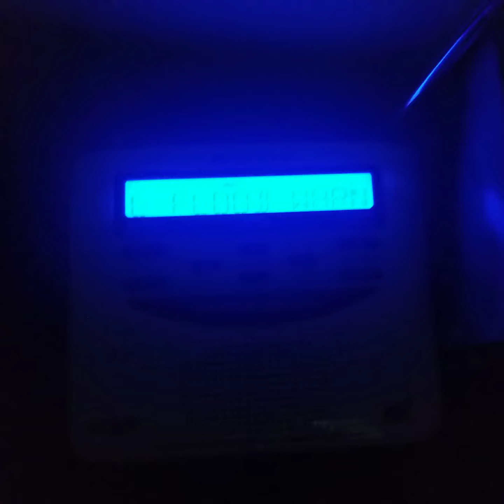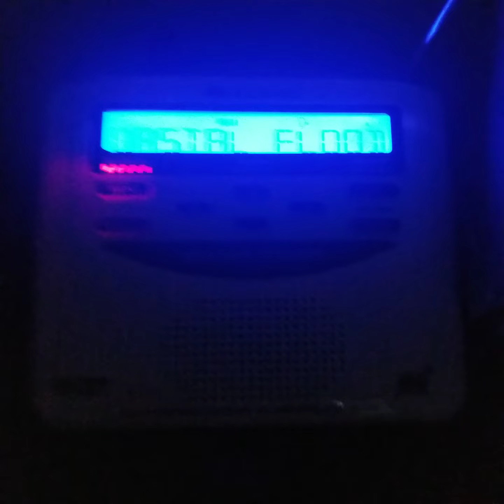EAS # 101: CFW